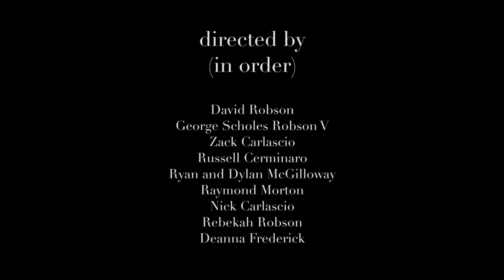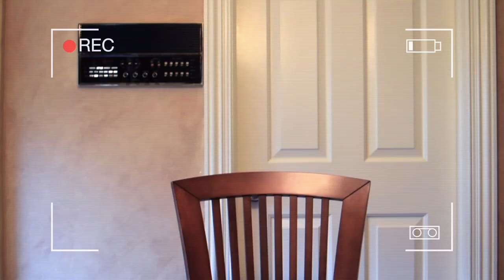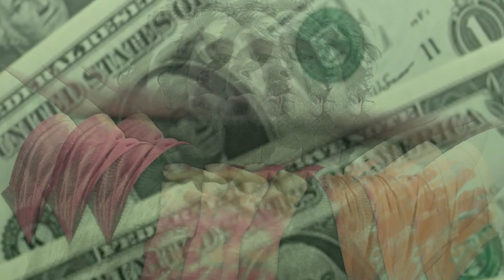Fletcher Lake - Avenue FULL FILM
Middle Beach Productions presents a film collective for Fletcher Lake's new album "Avenue". 10 Directors at the helm for a different song on the album.

Executive Producer: David Robson
Directed by:
"The Chase" and "Avenue" - David Robson
"Throne of Debt/As the Bell Rings" - George Scholes Robson V
"He's Leaving Home" - Zack Carlascio
"Hurricane" - Russell Cerminaro
"Deep Desiring" - Ryan and Dylan McGilloway
"Lamentations" - Raymond Morton
"Oolong Tea" - Nick Carlascio
"Time is at Hand" - Rebekah Robson
"Smoke on the Horizon" - Deanna Frederick